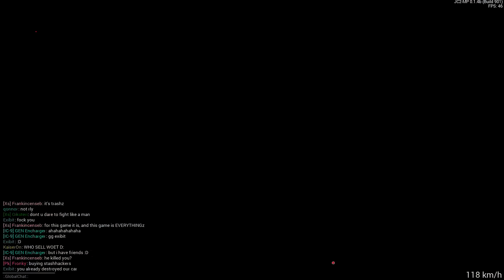ENTERHAKEN| JUST CAUSE 2 MULTIPLAYER - SURVIVAL DISTRICT | DEUTSCH | 02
Die Enterhaken sind etwas wichtiges zur Fortbewegung, doch um diese zu finden brauchen wir etwas Glück.